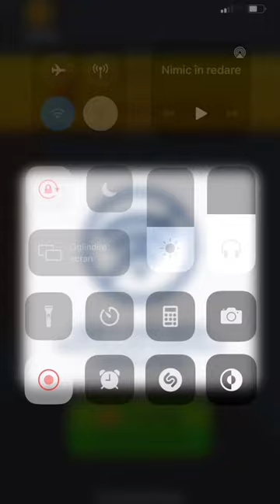Marble Run 3D 🌈⚽🌈 All Levels Gameplay Trailer Android,ios New Game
Marble Run 3D
by Digital Games Pte Ltd

Marble Run 3D android game:

Game Description
Marble Run 3D is a fun runner game where you can collect and merge with marbles along the way to create the biggest marble. At the end of each level in this game, you will be rewarded for your marbles.

Watch out for red spikes on the run way; You will lose your 3D marbles by hitting them.

How to play:
- Slide your finger to move the 3D ball
- Let it run and avoid the obstacles to protect your colorful marbles

Features:
- Amazing 3D graphics
- Great ASMR feeling
- Lots of levels to explore
- Merge and grow bigger!
- A lot of different marbles to unlock

Are you ready? Download Marble Run 3D now and enjoy one of the most satisfied ASMR games!

Hi, this is my - Android & iOS Gaming Channel. On my channel you will find the best android games 2021, as well as the best iOS games 2021. And of course the best mobile games of yesteryear.

Marble Run 3D game is no exception. I plan to walkthrough all levels, to reach the max level. Unlock all skins.